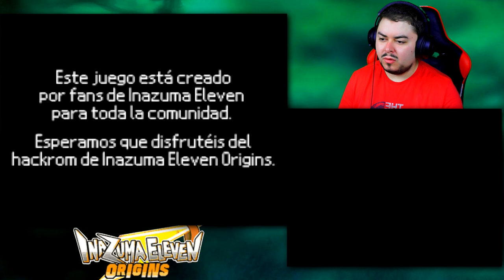Le origini del mito - Beta Inazuma Eleven Origins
Beta stupenda che promette molto bene. Tratta le avventure del giovanissimo David Evans e della sua squadra.